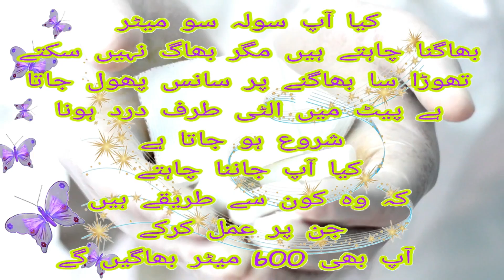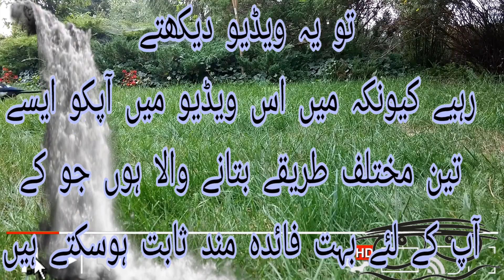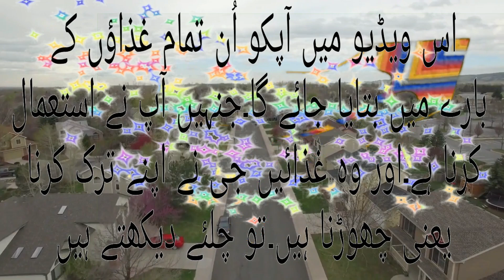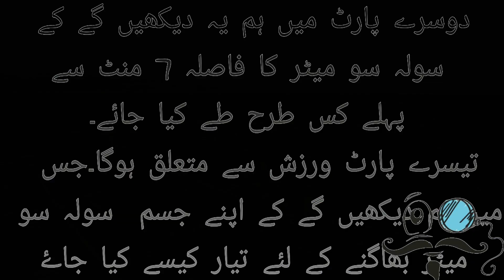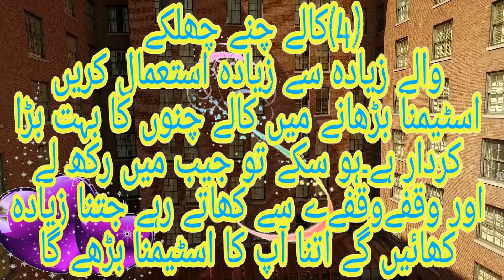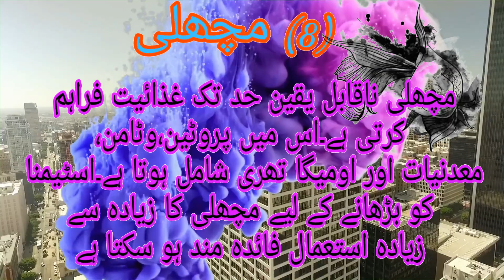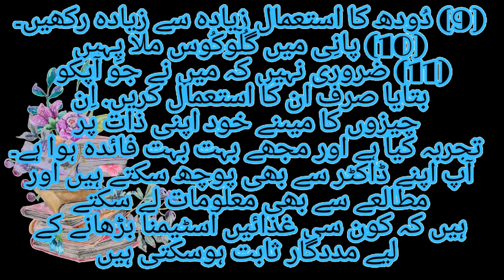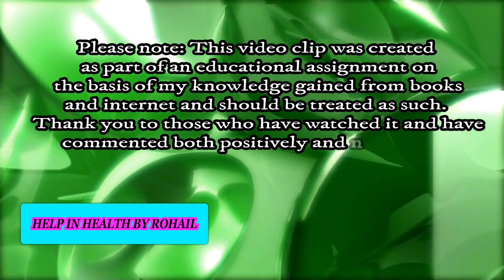how to increase stamina at home (nts) - physical standard test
in this video iwill show you how to  increase stamina at home
how to increase stamina in bed for men naturally
how to increase stamina for running in 2 days
how to increase stamina harvest moon tree of tranquility
how to increase stamina harvest moon magical melody
how to increase stamina harvest moon
how to increase hockey stamina
how to increase hand stamina
how to increase hiking stamina
how to increase stamina at home
how to increase stamina gta 5
how to increase stamina gta 5 online
how to increase stamina gta san andreas
how to increase stamina gta v online
how to increase stamina gym
how to increase guys stamina
how to increase guitar stamina
how to increase general stamina
how to increase gaming stamina
how to build stamina

(RAZAENAATRAZA)
You should not use this information to diagnose or treat any
health problems. Please consult a doctor with any question or
concerns you might have regarding your or your child,s condition
                      Thanks